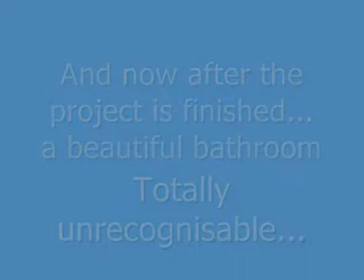Mr & Mrs Evans Bathroom before and after?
Would you believe these are the same room...take a look before and after...